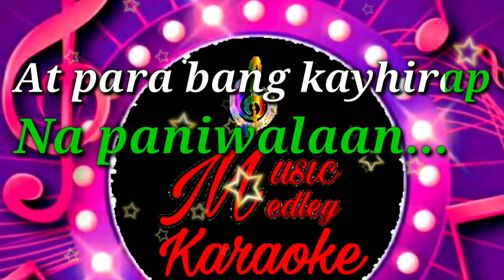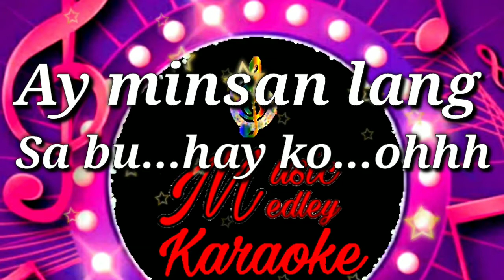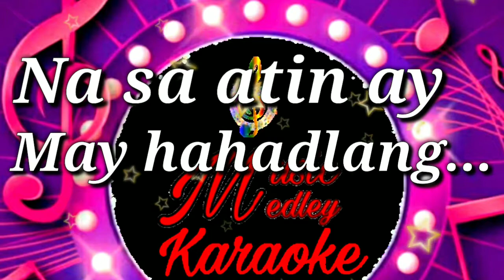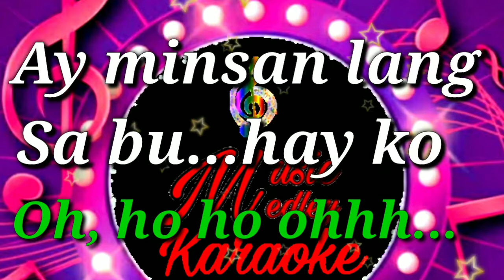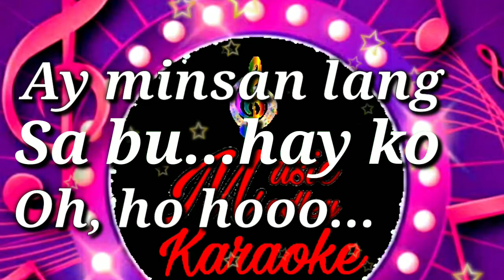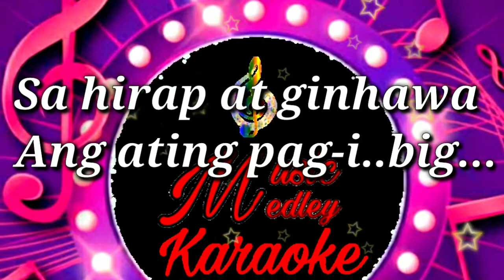Pangako Sa"yo Karaoke Version By: Ms. Geraldine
Pangako Sa'yo
Ikaw, ikaw pala
Ang hinihintay kong pangarap
Ngayon kapiling ka🎶🎶🎶
Music Medley